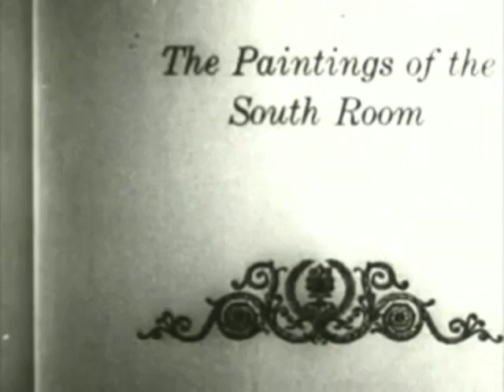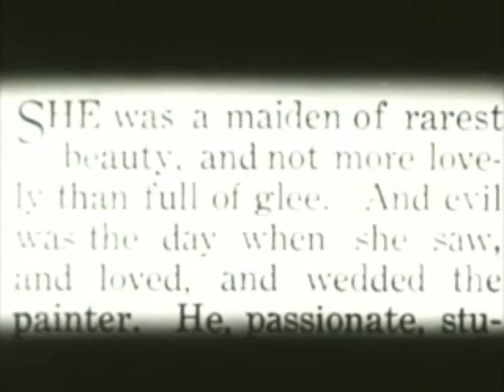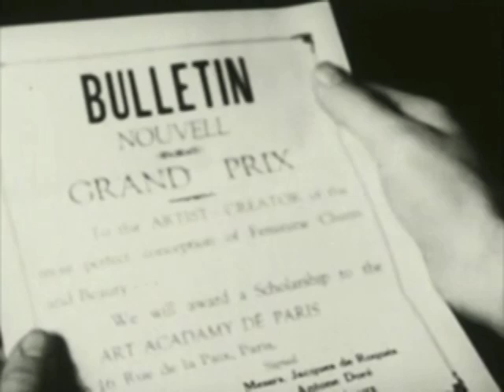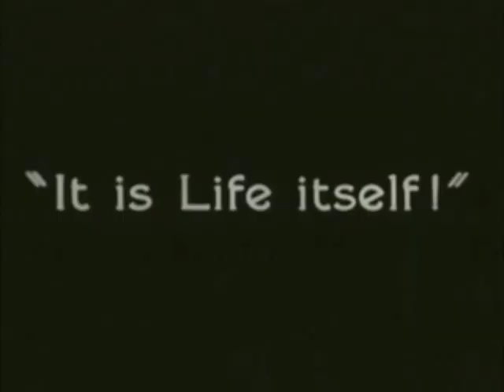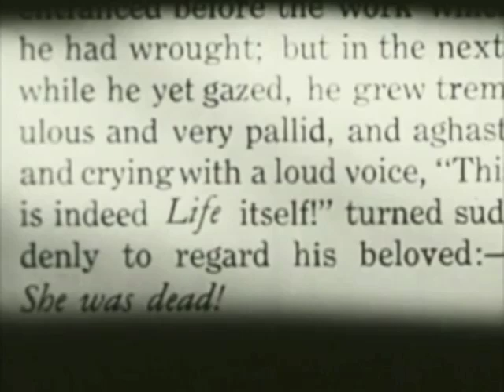The Oval Portrait Soundtrack by Michael L Sevy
Edgar Allen Poe's The Oval Portrait directed by Richard L.Bare in 1934.
Music composed and recorded by Michael L Sevy in 2013.